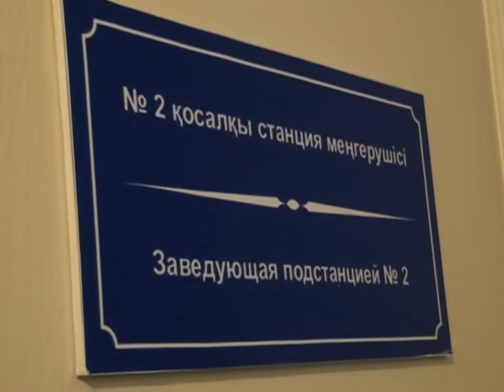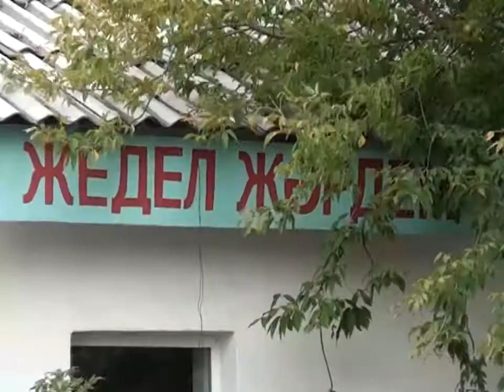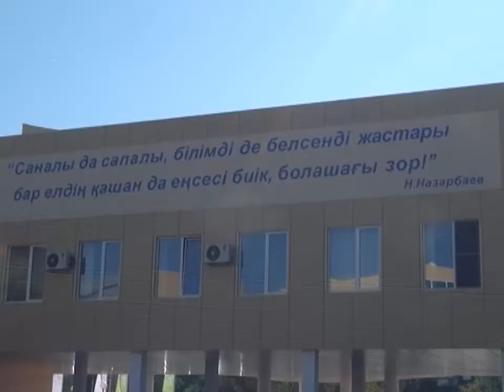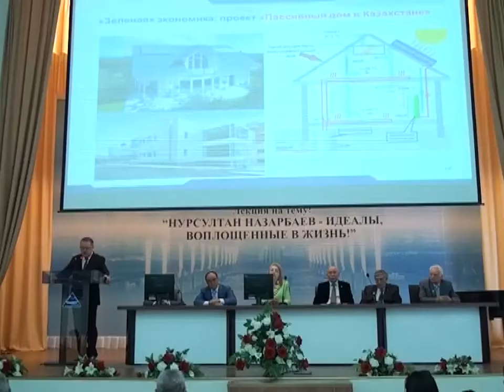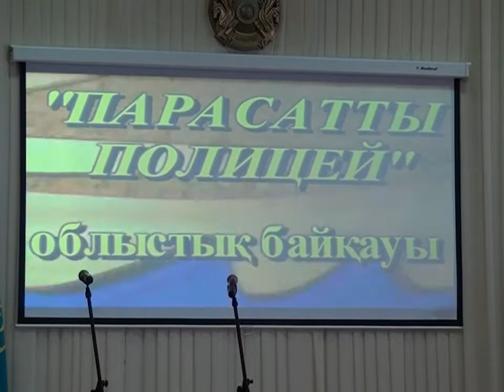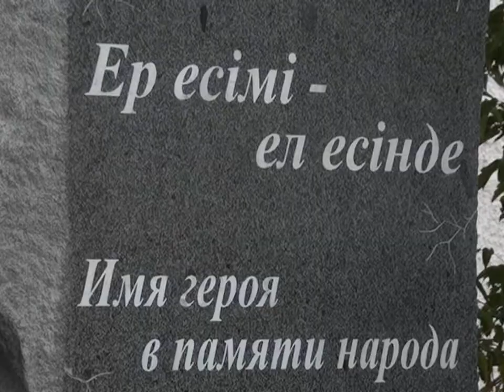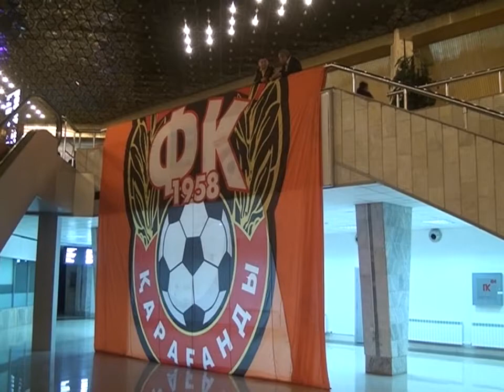Новости канала Первый Карагандинский - 02/09/2013